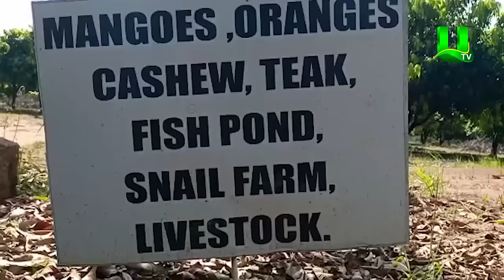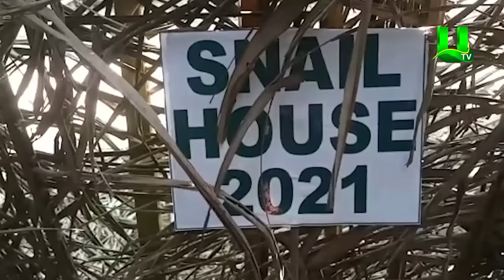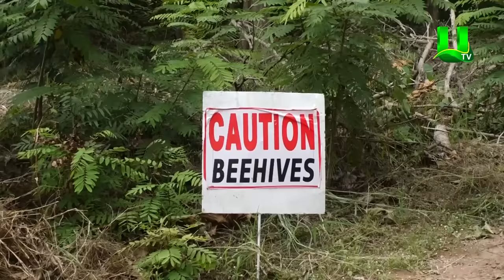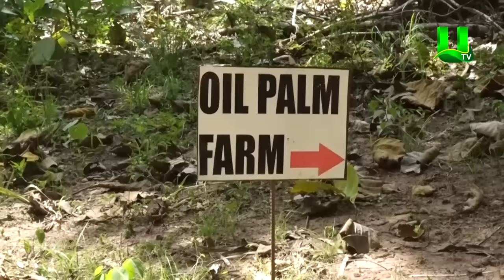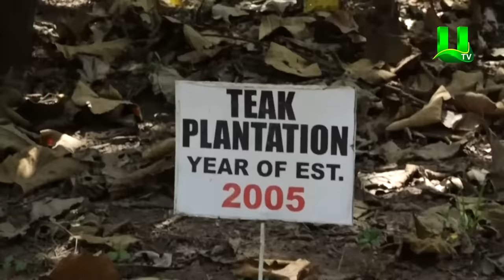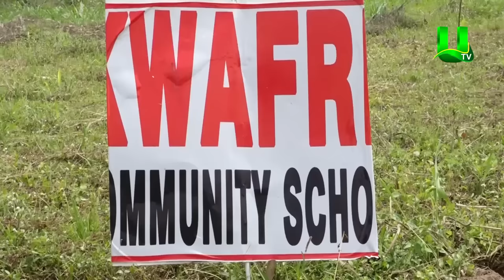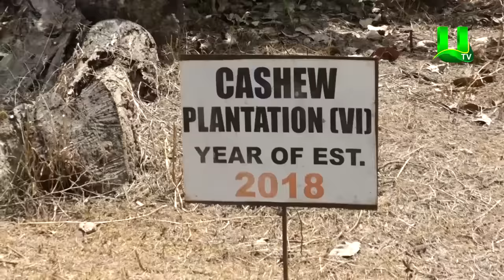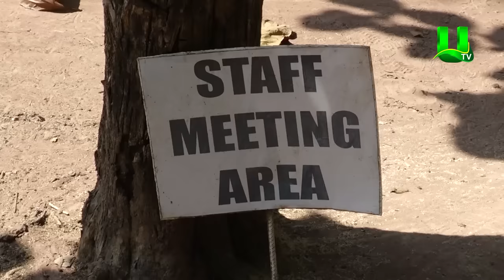AYEKOO: 2018 NATIONAL BEST FARMER, PROGRESS SO FAR